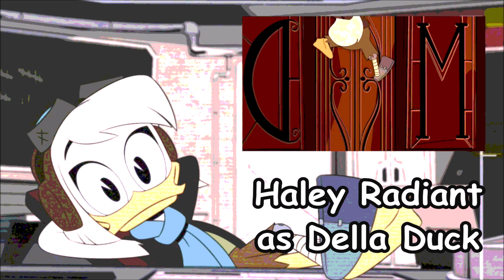DuckTales ~ Della's Back! ~ Della Fandub HD (1080p)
Honestly don't know why I thought I could pull of Della. but I just love this moment (especially the moment after it, inbetween the theme song of course haha!) and I just had to see how I could do. so was it worth it? Honestly don't know, but did my best and glad I gave Della (easily one of my new faves from the show, and it will get bigger, siked to meet you Daisy!!) a shot at least!! HOPE YOU ENJOY!!